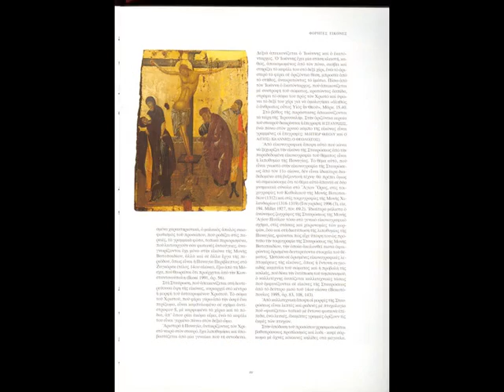Blago Svete Gore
Тропар Велиог понедељка, на црквенословенском, грчком и енглеском
Хор Богословског факултета.